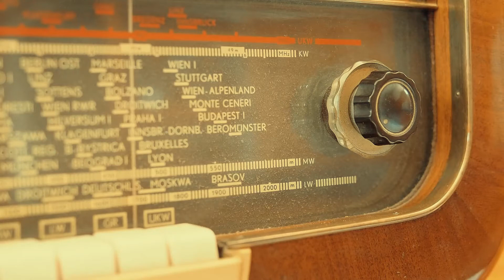Babalar Günümüz Kutlu Olsun...